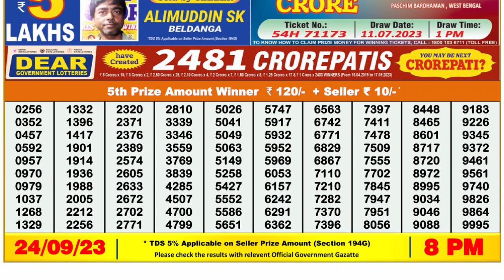🔴 Lottery Sambad Live 08:00pm 24/09/2023 Evening Nagaland State Dear Lottery Result Pdf Download